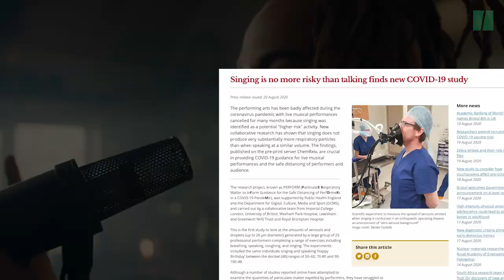Coronavirus: chanter n'est pas plus contagieux que de parler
L'université de Bristol a démontré que parler est aussi dangereux que chanteur, à puissance sonore comparable.